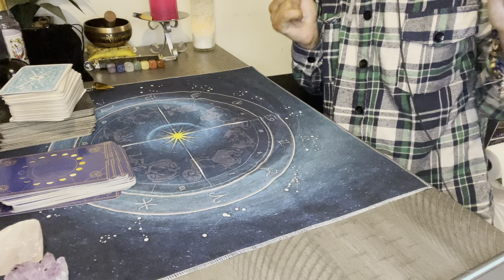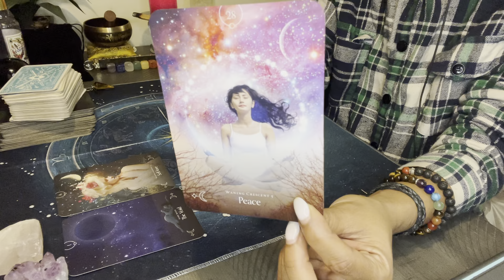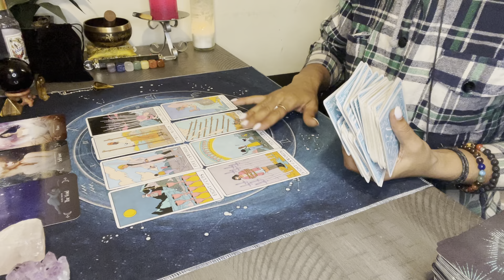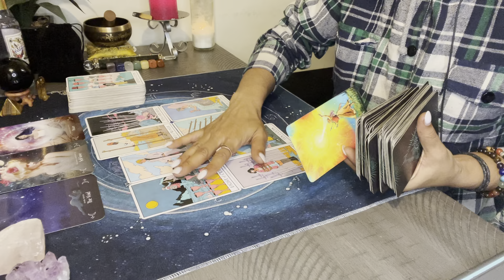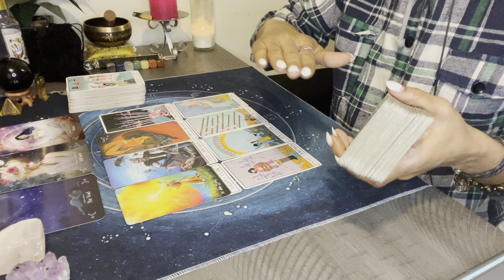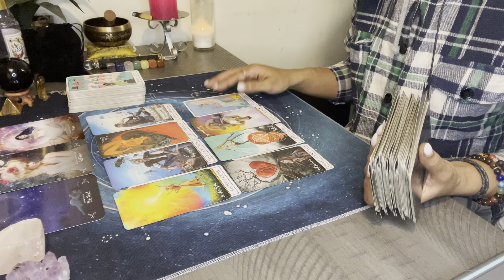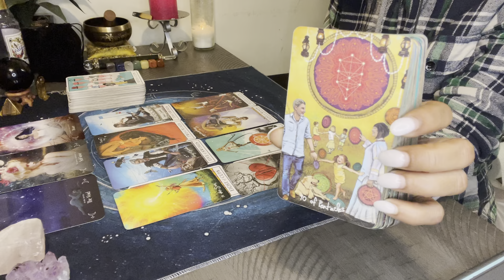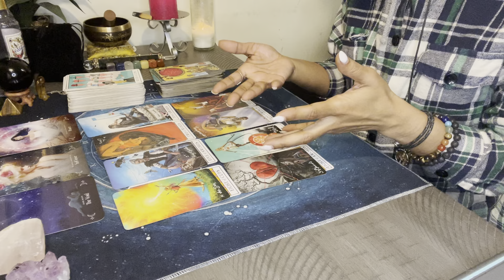🌬AIR SIGNS🌬 LIBRA ♎️ AQUARIUS ♒️ GEMINI ♊️ • move on, learn self love,& heal 💕🧿🕯🔮✨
Current Schedule:

Monday: Water signs (collective and/or individual signs)
Tuesday: Fire signs (collective and/or individual signs)
Wednesday: Air signs (collective and/or individual signs)
Thursday: Earth signs (collective and/or individual signs)
Friday: ALL SIGNS (collective energy reading/look at the week ahead)